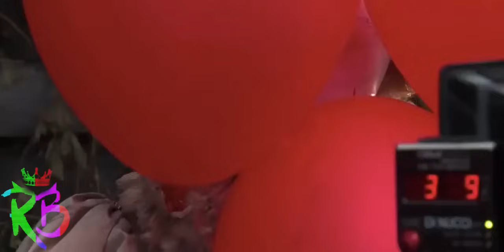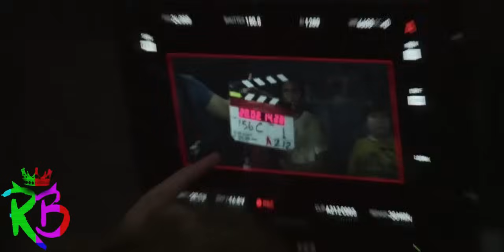IT Chapter 2 - Rare Behind The Scenes (part II)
IT - Rare Behind The Scenes and Funny Bloopers.